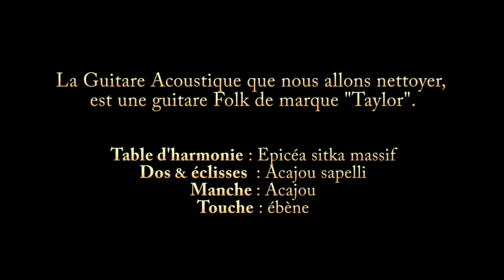🎸 Atelier Guitare : Comment nettoyer sa Guitare Acoustique ?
Je vous propose ici de vous montrer quelques astuces pour nettoyer votre guitare acoustique, qu'elle soit Classique ou Folk !

En espérant que ce cours vous plaise, n'hésitez pas à laisser vos impressions dans les commentaires.

Bonne pratique à tous ! Musicalement

⚠️ cloche ⬆︎ en haut) si vous ne voulez pas louper mes vidéos !